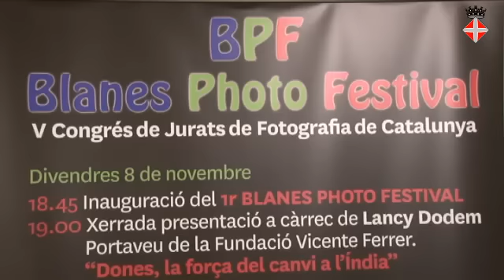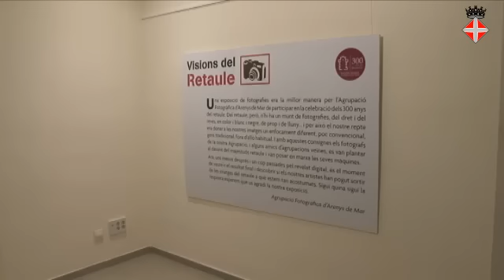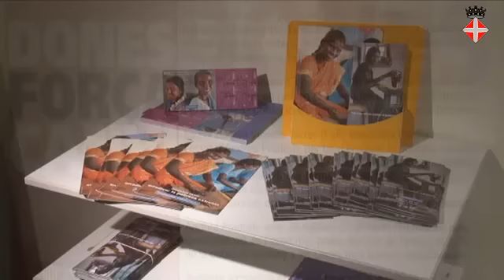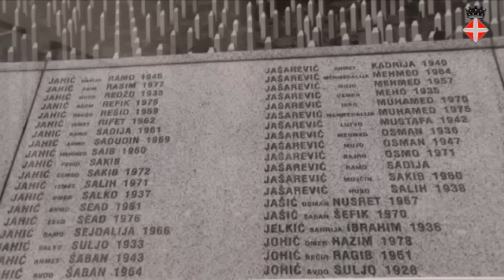Tret de sortida del Blanes Photo Festival 2013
S'han inaugurat 4 exposicions i es fan 2 tallers. El festival inclourà la celebració del 5è Congrés de Jurats de Fotografia de Catalunya.